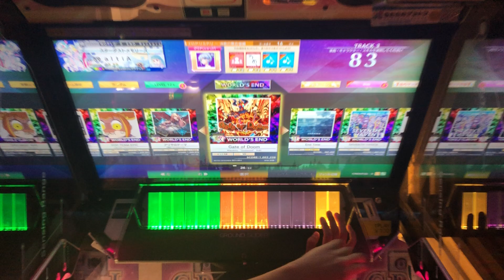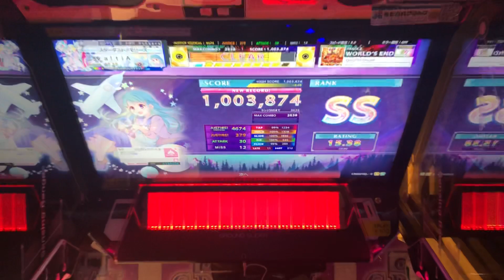【CHUNITHMGate of Doom(敷)SS(30-12)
投稿時点で全国5位です。
これ以上スコア上がる気がしない。